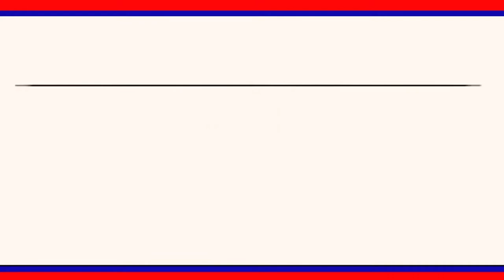ప్రజా ప్రతినిధుల ఆధ్వర్యంలో ముఖ్యమంత్రి సహాయ నిధుల చెక్కుల పంపిణీ || LRT NEWS